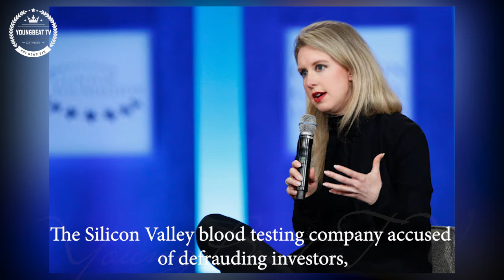Blood testing firm Theranos to formally dissolve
The Silicon Valley blood testing company accused of defrauding investors, will formally dissolve.

The company will seek to pay unsecured creditors its remaining cash in coming months, the Journal said, citing a shareholder email. The move comes after founder Elizabeth Holmes settled a shareholder lawsuit in July aimed at recovering whatever can be salvaged from the fallen blood testing startup.

Holmes, who reigned briefly as the world’s youngest female self-made billionaire over her promise to revolutionize blood testing, was criminally charged in June with defrauding investors along with the Palo Alto, California-based company’s former president, Ramesh “Sunny” Balwani. Both executives have denied the charges, according to the Journal.

The indictment by the U.S. Attorney in San Francisco alleging wire fraud follows claims by the U.S. Securities and Exchange Commission that Theranos, Holmes and Balwani lied about its technology while raising more than $700 million to build the medical-testing startup.